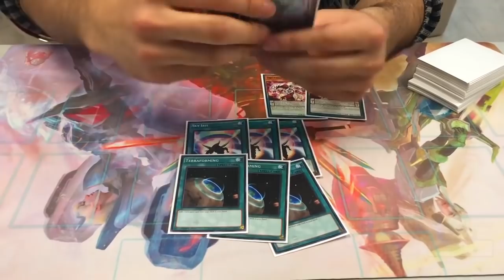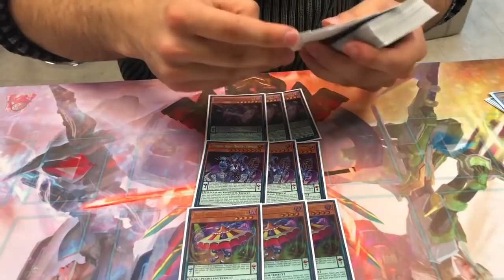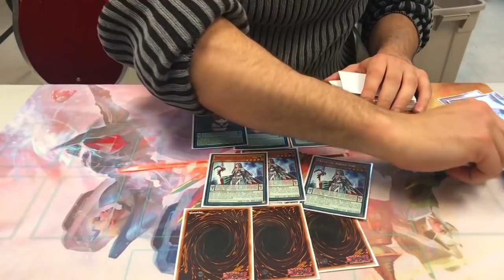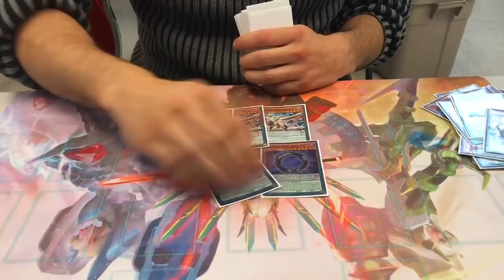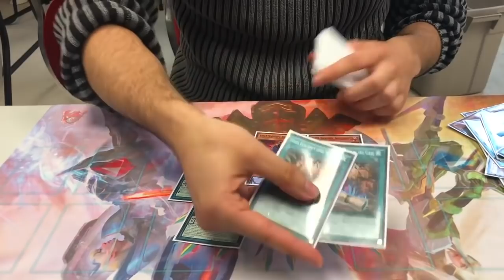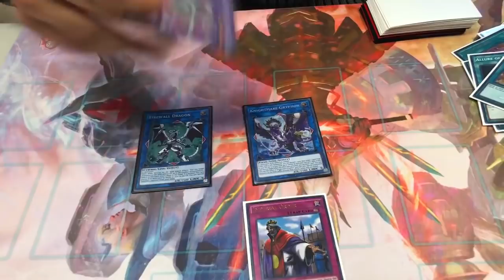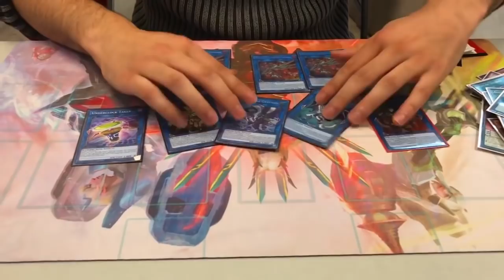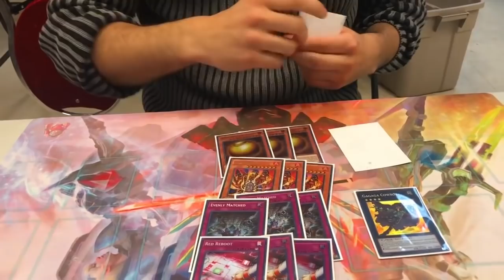YUGIOH! CRAZY ODD-EYES DECK PROFILE JULY 2018. 60 CARDS LOL